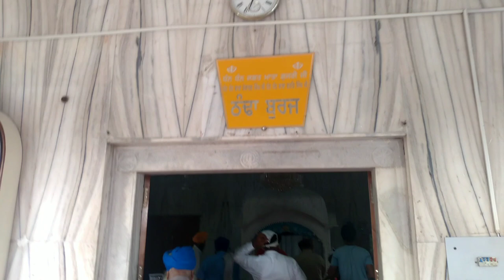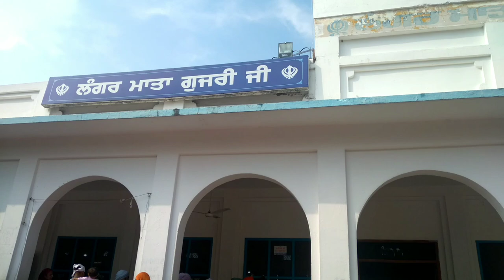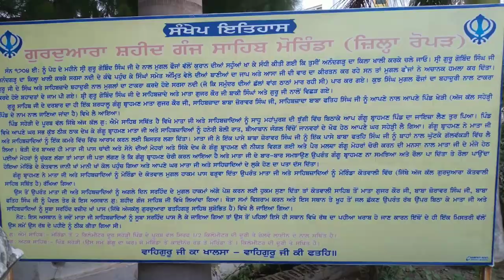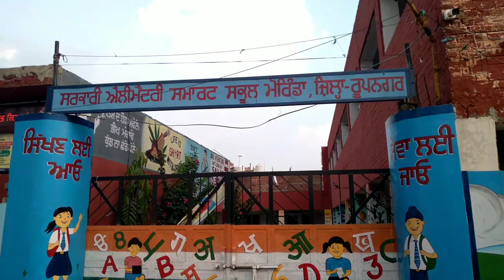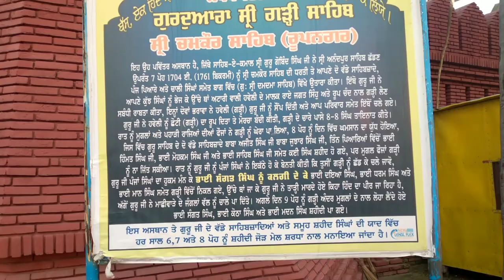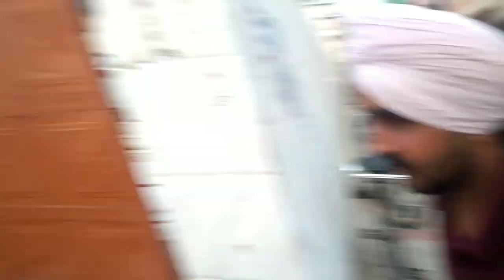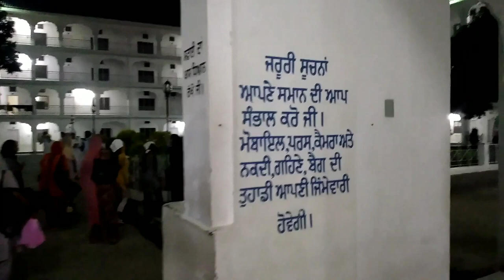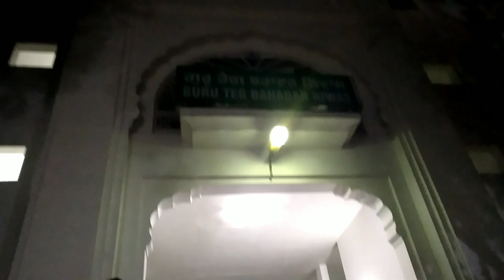Pind To Anadpur Sahib To Amritsar Part -1 @JaanMahalvideo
Pind To Anadpur Sahib To Amritsar Sahib Part q @JaanMahalvideo 1kmore
Gagandeep Singh
Jagjit Singh
Nirmal Singh
Prem Singh
ladi Singh
Mankirat Singh
Guri Cheema
Balbir singh
Jasbir Singh
Raji Singh
Rupinder Singh
Dalbir Singh
Sanju Singh
Taihal Singh
Kamaneet Singh
Jasan Singh
Hardew Singh
Shrni Singh
Gurjant Singh
Gurcharn Singh
Gurjant Singh
Bhola Singh
Ramfal Singh
Amarjeet Singh
Gurmeet Singh
Nari Singh
Guri Singh
Bali Singh
Sukhwinder Singh
Pavitar singh
Bably Singh
Charanjeet Singh
Rupinder Singh
Darshan Singh
Balram Singh